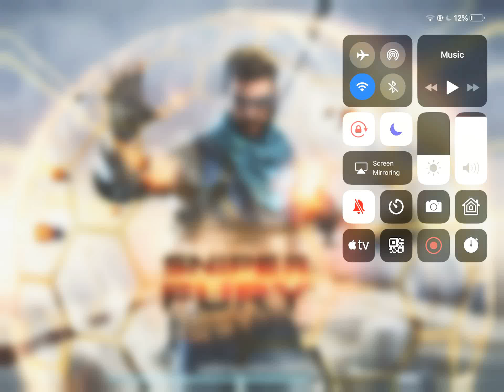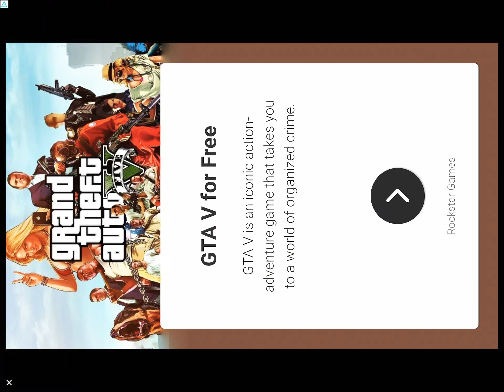Quicker quicksilver killer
A volcanic repeater finds its way to the quicksilver killer. Making him quicker quicksilver!